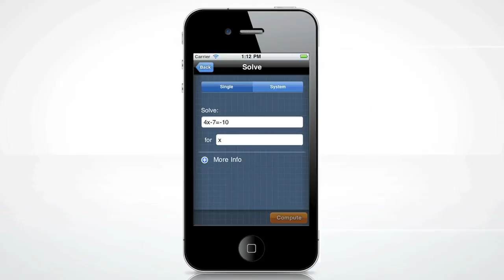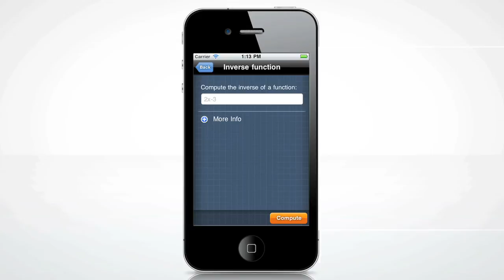A Quick Tour of the Wolfram Algebra Course Assistant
Taking algebra? Then you need the Wolfram Algebra Course Assistant. This definitive app for algebra--from the world leader in math software--will help you quickly solve your homework problems, ace your tests, and learn algebra concepts so you're prepared for your next courses. Forget canned examples! The Wolfram Algebra Course Assistant solves your specific algebra problems on the fly, often showing you how to work through the problem step by step.

This app covers the following topics applicable to Algebra I, Algebra II, and College Algebra:

- Evaluate any numeric expression or substitute a value for a variable.
- Simplify fractions, square roots, or any other expression.
- Solve a simple equation or a system of equations for specific variables.
- Plot basic, parametric, or polar plots of the function(s) of your choice.
- Expand any polynomial.
- Factor numeric expressions, polynomials, and symbolic expressions.
- Divide any two expressions.
- Find the partial fraction decomposition of rational expressions.

The Wolfram Algebra Course Assistant is powered by the Wolfram|Alpha computational knowledge engine and is created by Wolfram Research, makers of Mathematica---the world's leading software system for mathematical research and education.

The Wolfram Algebra Course Assistant draws on the computational power of Wolfram|Alpha's supercomputers over EDGE, 3G, or WiFi connection.